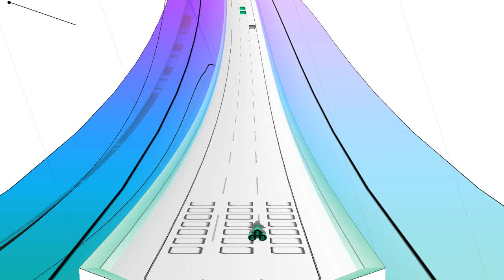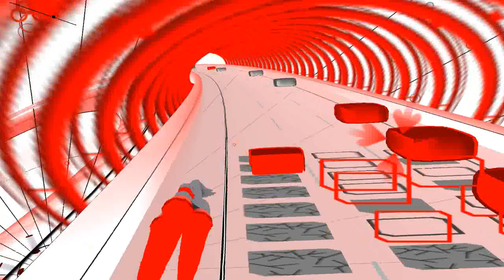Audiosurf Fastest Run [WORLD RECORD]